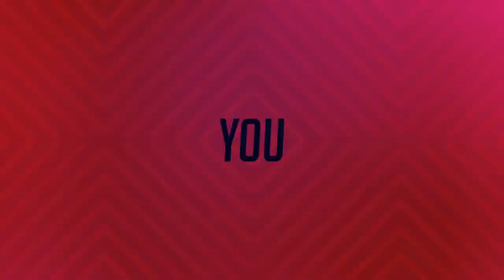2015 John A Merritt Classic - Sept. 6, 2015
Don't miss the 17th annual John Merritt Classic on Sept. 6, 2015